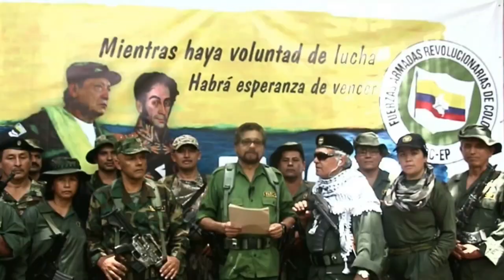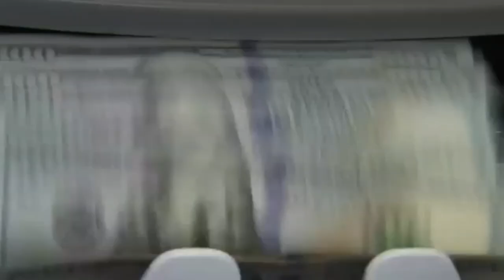Notitrova (30 agosto de 2019)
En menos de dos minutos, les cuento en trova las noticias de la semana